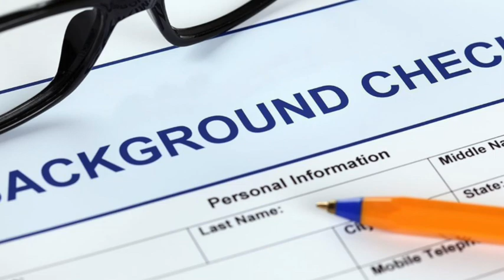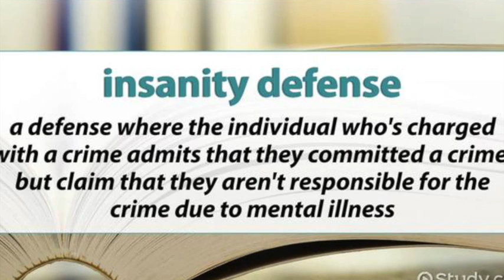Mass Killer Confession — The Interrogation of Dylann Roof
In this JCS Inspired True Crime Interrogation and Testimony, we review Dylann Roof's police interrogation of the incident, in an attempt to deduce how Dylann  Roof committed such horrific crimes.

police interrogation jcs inspired true crime documentary